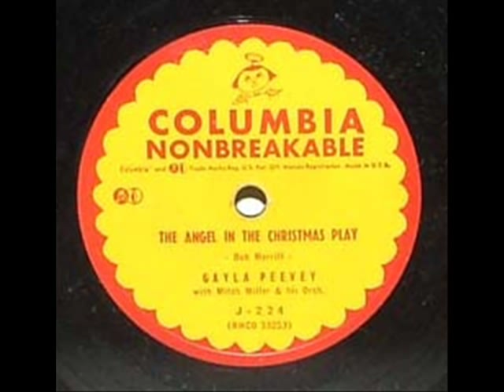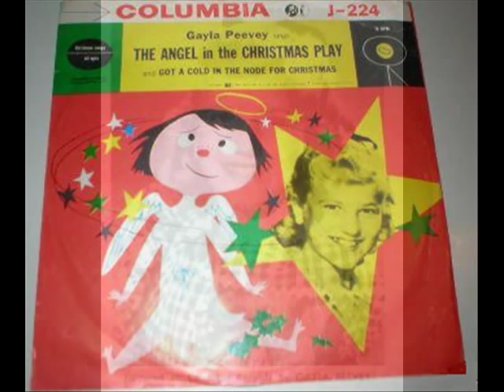Gayla Peevey "Angel In The Christmas Play"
Links at bottom...This was recorded by Gayla Peever in 1954.She had a very mature voice for a girl of her young age.She was around 11.More information GaylaPeevey (Henderson) & aka Jamie Horton may be found at the following including all the songs she sang under both names. Enjoy.

Note: Gayla Peevey now has an offical web site, where you may view her appereance on the Ed Sullivan Show "Toast Of The Town", There is also other information on Gayla Peevey's career.You will also find many of the songs I have up as Gayla Peevey and Jamie Horton. Please Visit. Link for the site is